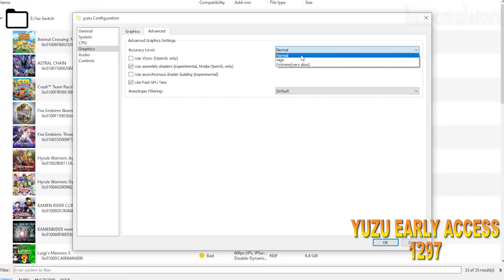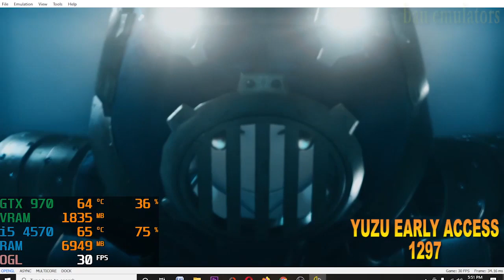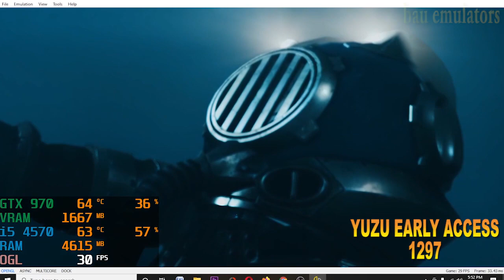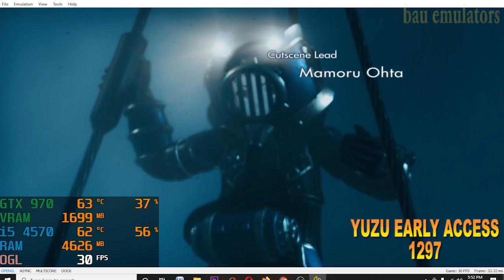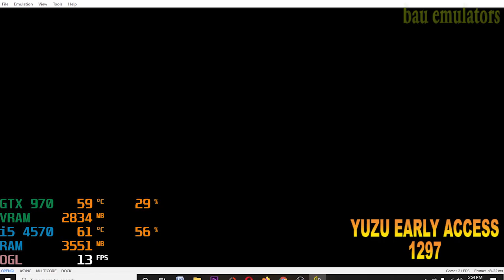YUZU EARLY ACCESS 1297 (Luigi Mansion 3, Xenoblade Chro 2, Xenoblade Chro DE) on i5 4570 GTX 970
Game Test :
1. Luigi Mansion 3
2. Xenoblade Chronicles 2
3. Xenoblade Chronicles Definitive Editioon

My Spec :
Processor : Intel Core i5 4570 3,2Ghz
Ram : 12gb ddr3 1600Mhz
Vga : Asus Strix GTX 970 4gb ddr5
Ssd : Kingmax 120gb
Hdd : 500gb + 160gb x2
Psu : Antec vp 500w
Monitor : LG 20 inch

Yuzu Multicore Early Access 1297
Changelog Yuzu Early Access 1297 :
- PR#5240 CMakeLists: Enable Qt translation support by default
- PR#5310 CMakeLists: Disable YUZU_ENABLE_BOXCAT if ENABLE_WEB_SERVICE is disabled
- PR#5237 nvdec: Incorporate syncpoint manager
- PR#5306 vulkan_library: Common::DynamicLibrary::Open is [[nodiscard]]
- PR#5305 texture_cache: Replace PAGE_SHIFT with PAGE_BITS